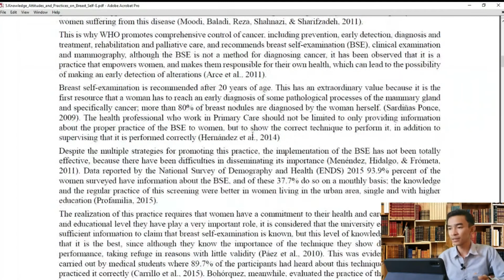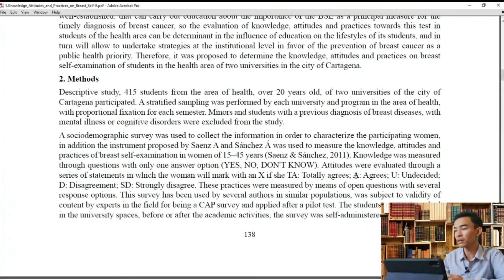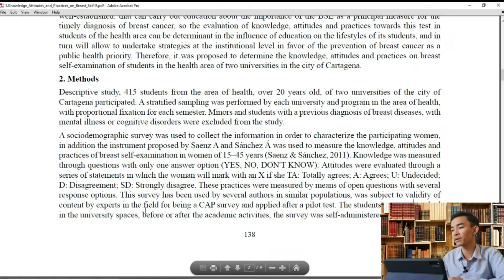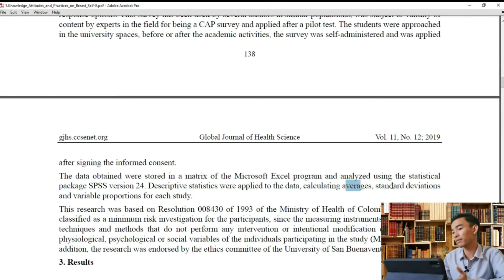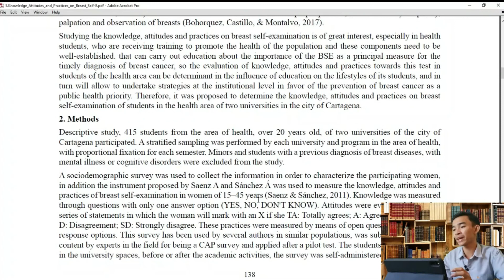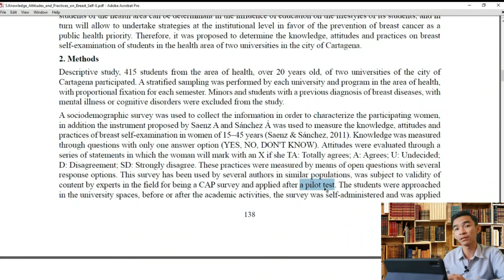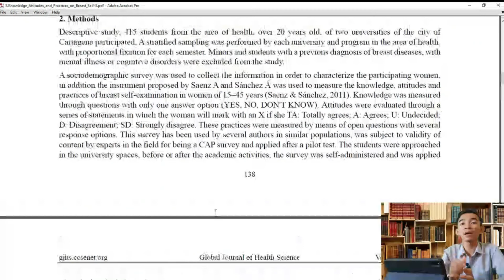របៀបអានសង្ខេបអត្ថបទស្រាវជ្រាវ Articles វគ្គទី៣: Methodology of Research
វីធីសាស្រ្តនៃការស្រាវជ្រាវ: Methodology of  Research